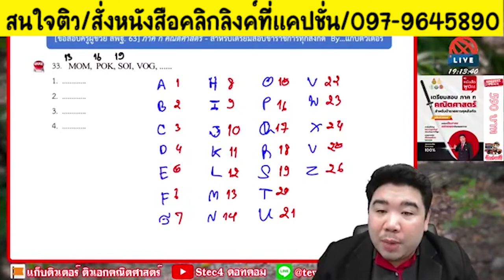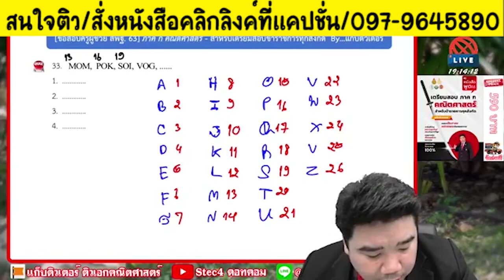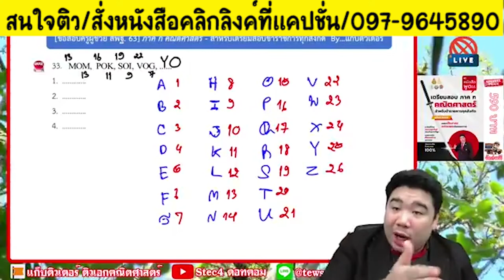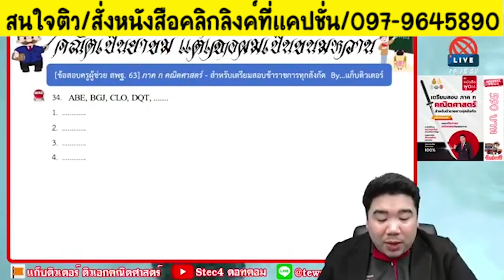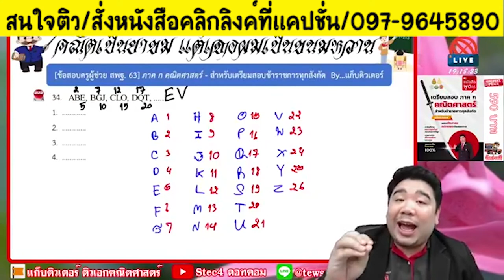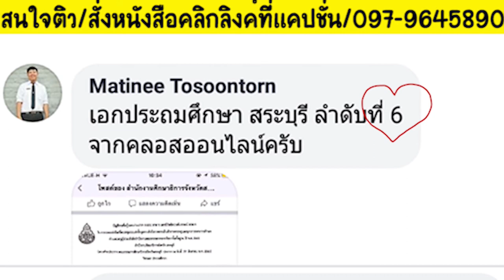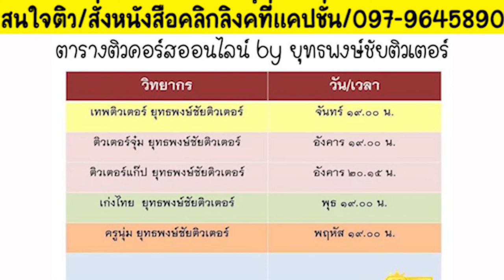📌เฉลยคณิตภาค ก. อนุกรม ออกสอบบ่อย